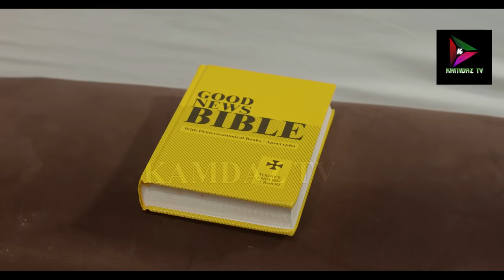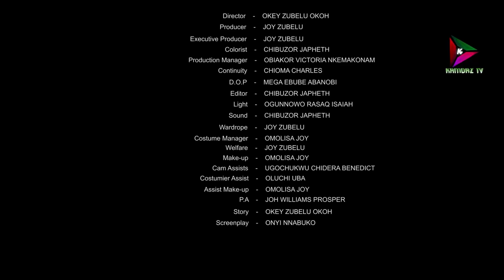MELTING HEARTS - TOMMY ROLAND, ANGEL UFOMA, EBELE OKARO, VERA AGANAGA | Latest 2024 Nigerian Movie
DON'T CONCLUDE SO QUICKLY. HE IS A GENUINE MAN OF GOD, A FAITHFUL HUSBAND AND MORE BUT...

Kamdaz  TV is a subsidiary of Kamdaz art academy an entertainment, media, and movie production company that is dedicated to providing top notch Nollywood Movies. Stay connected with us and watch the finest of Nigerian movies, Nollywood movies, love movies, comedy movies, Nigerian epic movies, Nigerian cinema movies, family movies, action movies, thriller movies, and Nigerian series.

We provide you access to different genre of entertaining movies featuring your favorite Nollywood actors and brand-new movies frequently, for your delight. Watch out for the likes of bimbo ademoye movies, maurice sam movies, ebube nwagbo movies,  frederick leonard movies, mercy johnson movies, tana adelana movies, ruth kadiri movies, chinenye nnebe movies, ray emodi movies, uche montana movies and the host of them.